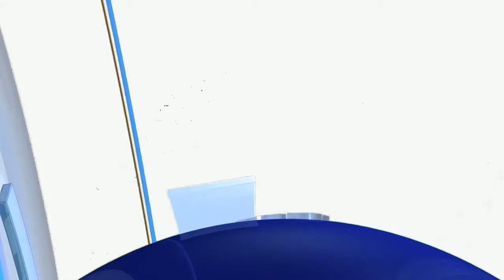ಈಚೂರು ಪಡುವೇರಿ ದಬ್ಬೆಚ್ಚಮ್ಮ ದೇವಾಲಯ | ಬಾಂಡ್ ಗಣಪತಿ ಕಿಲನ್ ಗಣಪತಿ | ಅಭಿನಂದನಾ ಕಾರ್ಯಕ್ರಮ | ಊರಿನ ಜನರ ಸಹಕಾರ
ಊರಿನ ಜನರ ಸಹಕಾರದಿಂದ ಉತ್ತಮ ಮಟ್ಟಕ್ಕೆ ಬೆಳೆದಿದ್ದೇವೆ

ಈಚೂರು ಪಡುವೇರಿ ದಬ್ಬೆಚ್ಚಮ್ಮ ದೇವಾಲಯದಲ್ಲಿ ಅಭಿನಂದನಾ ಕಾರ್ಯಕ್ರಮ

KDCC ಬ್ಯಾಂಕ್ ಅಧ್ಯಕ್ಷ ಬಾಂಡ್ ಗಣಪತಿ ನಿರ್ದೇಶಕ ಕಿಲನ್ ಗಣಪತಿ ರವರಿಗೆ
ಸನ್ಮಾನ ಗೌರವ
ಊರಿನ ಜನರ,ಹಿರಿಯರ ಸಮ್ಮುಖದಲ್ಲಿ ಸನ್ಮಾನ ಗೌರವ ಪಡೆಯುವುದು ಆತ್ಯಂತ ಸ್ಮರಣೀಯ ದಿನ

ಜಿಲ್ಲಾ KDCC ಬ್ಯಾಂಕ್ ಅಧ್ಯಕ್ಷ ಕೊಡಂದೇರ ಬಾಂಡ್ ಗಣಪತಿ ನಿರ್ದೇಶಕ  ಗುಮ್ಮಟೀರ ಕಿಲನ್ ಗಣಪತಿ ರವರಿಗೆ ಸನ್ಮಾನ ಗೌರವ

ದೇವಾಲಯದ ಆವರಣದಲ್ಲಿ ನಡೆದ ಅರ್ಥಪೂರ್ಣ ಕಾರ್ಯಕ್ರಮ

ದೇವಾಲಯ ಸಮಿತಿಯ ಅಧ್ಯಕ್ಷರಾದ ಟಿ.ಎಸ್. ಗಣಪತಿರವರ ಅಧ್ಯಕ್ಷತೆಯಲ್ಲಿ ಜರುಗಿದ ಅಭಿನಂದನಾ ಕಾರ್ಯಕ್ರಮ

ಊರಿನ ಗಣ್ಯರು ಸೇರಿದಂತೆ ಹಿರಿಯರು, ಯುವಕರು ಪಾಲ್ಗೊಳ್ಳುವಿಕೆ

 Jagdish: kodagudwanidigitalmedia